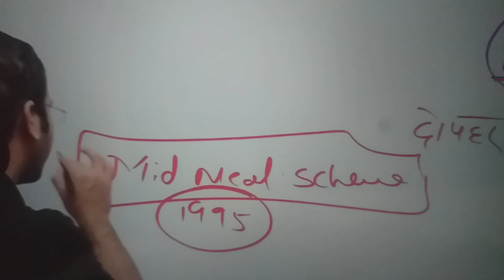siddharth sir motivation utkarsh classes nursing